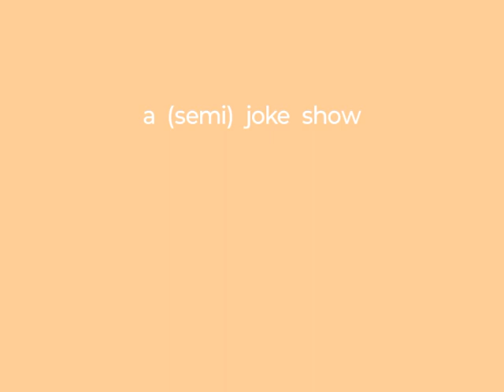NEO 3+ [Intro]